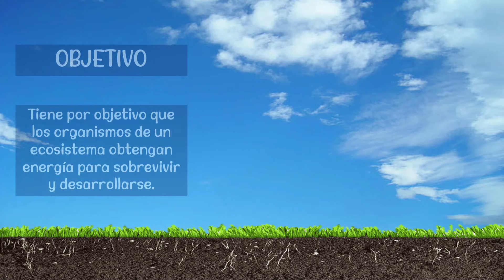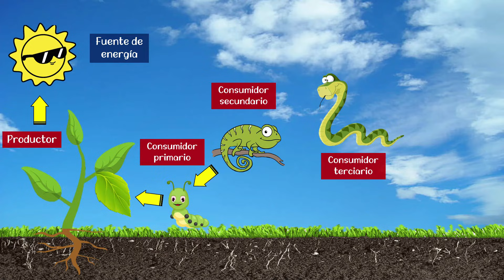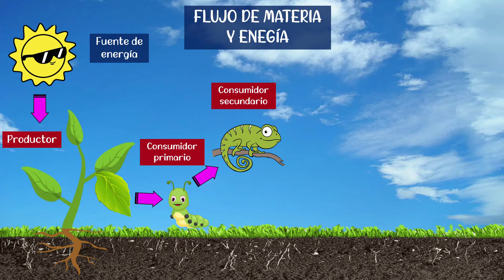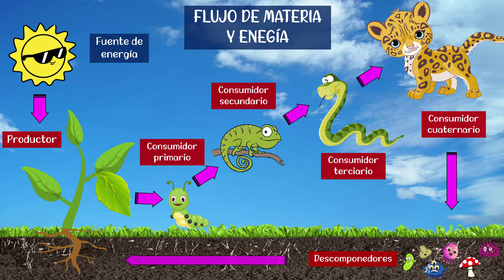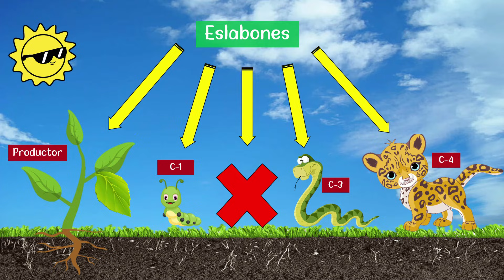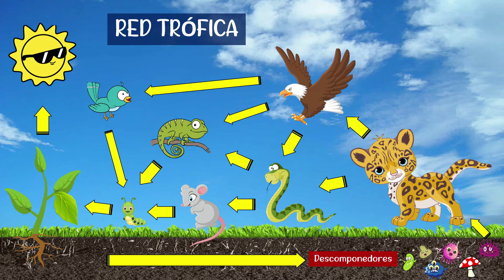¿Qué son las cadenas alimenticias o cadenas tróficas? Descripción y explicación paso a paso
ESTE CANAL Está DEDICADO, A TEMAS EDUCATIVOS Y DE ENTRETENIMIENTO.